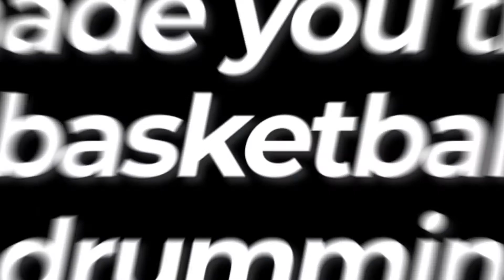Kheem Trotter | DRUMMER BOY - Part II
In the 2nd visual of the series, Kheem talks about his transition from sports to music. Also going into more detail about his challenges with his past case. Part III coming soon.